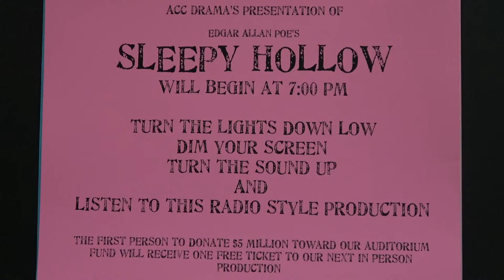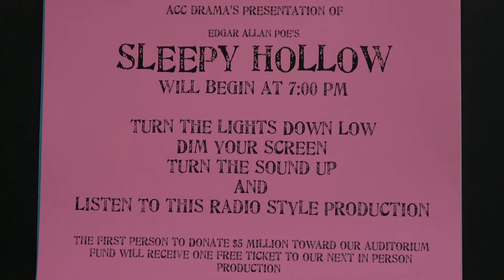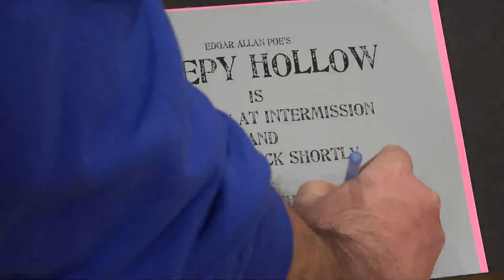ACC Drama's Sleepy Hollow Opening Night